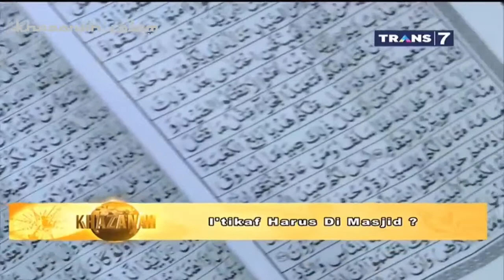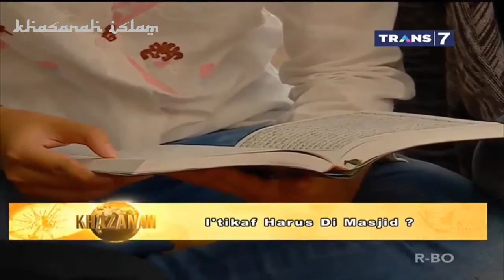Khasanah Tras7: Lebih Baik Itikaf di Masjid atau di Rumah..??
Di 10 hari terakhir Ramadhan, kaum Muslimin biasanya menyiapkan diri untuk beri’tikaf seperti yang dicontohkan Rasulullah Saw. "Abdullah bin Umar r.a. berkata: Rasulullah saw biasa beri’tikaf pada malam-malam sepuluh hari terakhir bulan Ramadhan," (Bukhari, Muslim).

Profesor bidang Tafsir Al-Quran dari Universitas Al-Azhar, Kairo, Dr ‘Abdul Fattah ‘Ashoor mengatakan, "I’tikaf bukan hanya disarankan bagi kaum lelaki muslim, tapi juga bagi para muslimah, karena istri-istri Rasulullah Shallahu alaihi wa sallam juga beri’tikaf baik semasa Rasulullah masih hidup maupun setelah wafatnya", ujarnya.

"Dari ‘Aisyah Radliyallaahu ‘anhu bahwa Nabi Shallallaahu ‘alaihi wa sallam selalu beri’tikaf pada sepuluh hari terakhir dari bulan Ramadhan hingga beliau wafat, kemudian istri-istri beliau beri’tikaf sepeninggalnya," (Bukhari, Muslim).